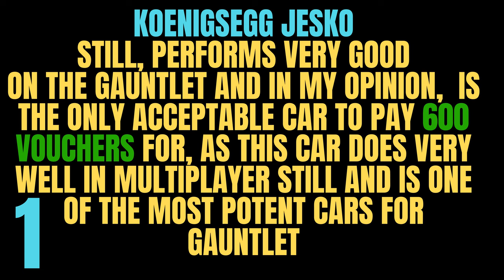Asphalt 8 / Top 5 Cars To Buy With Vouchers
Asphalt 8 is one of the most popular racing games on mobile devices, with over 300 million downloads and counting. But how do you get the best cars in the game without spending real money? In this article, we will show you the top 5 cars to buy with vouchers. These cars are not only fast and powerful but also have unique designs and features that make them stand out from the crowd. Whether you are looking for a sleek supercar, a futuristic hypercar, or a classic muscle car, we have got you covered. Here are the top 5 cars to buy with vouchers in Asphalt 8 but I don't recommend spending your money on these cars